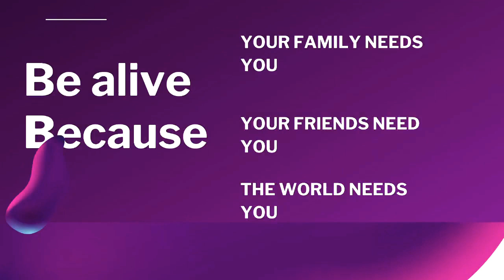Don't die yet the world need you...